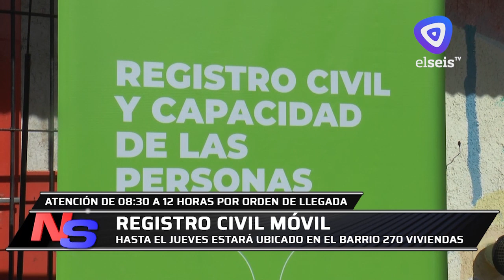El Registro Civil Itinerante atiende en B° 270 Viviendas